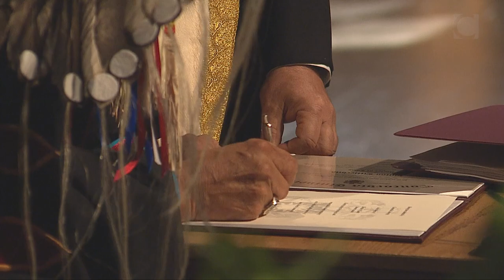Grand Chief Wilton Littlechild, 2018 Concordia Honorary Doctorate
For more than 40 years, Grand Chief Wilton Littlechild has worked to build bridges between Indigenous and non- Indigenous people through athletics, politics, and law. An accomplished lawyer, he is the first Indigenous person appointed to Queen’s Counsel by the Alberta Law Society. He brought Native issues to public attention while serving as the first Treaty Indian Member of Parliament. Littlechild has been active with a number of organizations both within Canada and abroad, including the Indigenous Parliament of the Americas, the United Nations, the National Indian Athletic Association, and the Canadian Council of International Law. He has given lectures on various occasions, including at the Human Rights Institute of the University of Hawaii. Littlechild served as a Commissioner on the Truth and Reconciliation Commission of Canada, whose final report was released on December 15, 2015.

For his participation in Indigenous and athletic endeavours, Littlechild has been honoured with several awards, including the Lifetime Achievement Award as an Aboriginal Role Model and the Order of Canada; he has been inducted into seven sports Halls of Fame. He graduated from the University of Alberta with a Master’s Degree in Physical Education, a Bachelor of Law Degree, and an Honorary Doctorate at Law.

Littlechild was bestowed with the title of International Treaty Chief by the Chiefs and Elders of the Confederacy of Treaty No. 6 and the Assembly of Treaty Chiefs (Treaty No. 6, Treaty No. 7 and Treaty No. 8 Alberta); he recently accepted
his nomination as Grand Chief of the Confederacy of Treaty Six First Nations, where he is serving a three-year term.